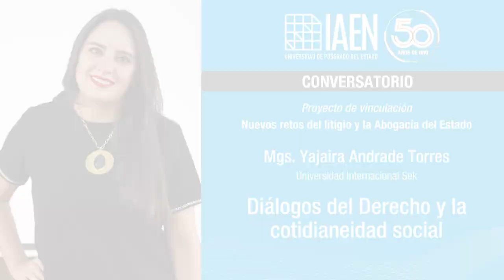Diálogo con la Mgs. Yajaira Andrade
Tema: Retos de la casación en Ecuador.
Diálogos del derecho y la cotidianidad - Proyecto de vinculación, nuevos retos del litigio y la abogacía del Estado